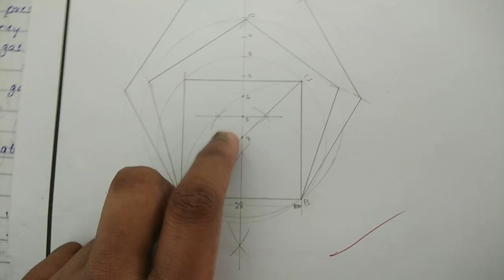POLYGONS BY USING GENERAL, INSCRIBE& DESCRIBE METHODS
POLYGONS BY
USING GENERAL,
INSCRIBE&
DESCRIBE METHODS